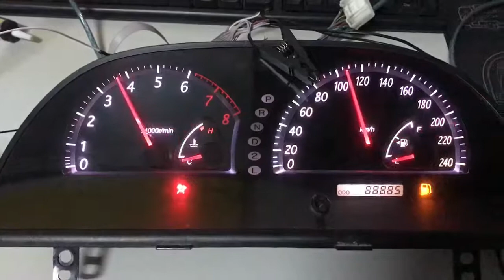儀表里程修改為88885km